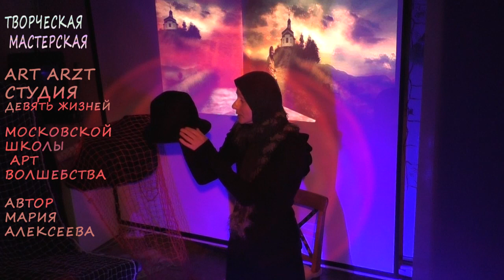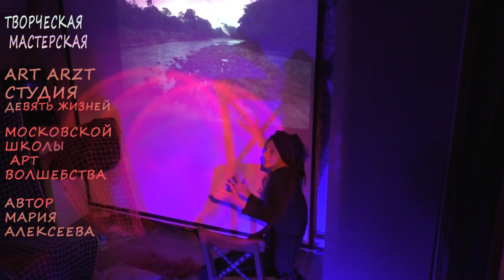07112020 anhimerkuris samhein art studia t masterskaia msv maria alekseeva .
Внимание премьера!
Анонс к кино театральному проекту Московской школы Арт  Волшебства.
АНХИМЕРКУРИС  КАЛИТА
Энергии целительной любви или
AMURO  ХАРА МУРЕН
Автор проекта Мария Алексеева.

Уважаемые зрители, друзья и читатели !
Вот и настало время для  нашей долгожданной  встречи,  в новом театральном сезоне 2020 года.
Мы очень соскучились по вам!
 И с нетерпением ждём вас в гостях!
Год выдался трудный. Проект Анхимеркурис тоже не простой!
Очень смелый. Объёмный. Неординарный. И интересный.
Все мы соскучились по театру. Но все мы ,пока, находимся в некотором  напряжении из за короновируса.
И немного беспокоимся, не опасно ли посещать театр? Ведь это всегда большое скопление людей.
Московская школа арт Волшебства предлагает своим зрителям посмотреть проект в маленькой и очень уютной арт студии.
В театральной мастерской  МШВ "Девять жизней".
Студия рассчитана на 7-9  посадочных мест.
В студии есть климат контроль.
Бактерицидные лампы. Удобные стулья с подушками для спины.
Это первая в Москве мини камерная театральная студия с хорошим звуком ,видео проекцией и театральным светом.
Позволяющая зрителю испытать полное погружение в события происходящие   на сцене.
Вы можете прийти на проект своей  семьёй, с друзьями и  устроить праздник своим близким!
Мы максимально постараемся создать комфорт для вас.
И доставить вам удовольствие.
Сценарий проекта создан Марией Алексеевой по её повести АНХИМЕРКУРИС КАЛИТА.
О чём же наш премьерный проект?
Вы увидите таинственную, захватывающую историю  в которой переплетаются абсолютно непохожие судьбы, течения и стечения. История о музыке дзен сроков власти...
История о великих пророчествах Авеля.
О пророчестве медиума Третьего Рейха Марии Оршич.
О тайне псевдонима Ленин.
О проклятии Пульса де-нура.
О генетике, как о призме новой эпохи.
О тайнах древних символов и силе языка Славных.
О нашей письменности.
О короне, Родине и звере!
О Синоби -но- моно и клятве Кадокану!
О тайне символа доллара!
О великих династиях мира.
О тайне золотых кудрей!
О Велесе. Яге. Тридевятом царстве . Короне российской империи и и шапке Мономаха!
И о тайне шума волн ШИ ШИ ШИ ...
О зеркалах. Удаче. И самой большой силе любви!
А ещё...
Вы узнаете историю о двух 11 летних мальчиках, один из которых, волею стечений судьбы, становится президентом великой страны! А второй мальчик ...впрочем о втором мальчике, я  вам ничего не скажу! Кроме того ,что его дразнили Ванькой Встанькой...
Конечно очень сложно писать историю...
Особенно о её рабах, которыми являются все цари, императоры и  и президенты...
Как это? Быть президентом?
Я рассказала и об этом...
Хочу сказать, что история эта абсолютна аполитична.
В ней использованы некоторые известные и малоизвестные исторические факты. Некоторые медицинские факты.
Использованы некоторые факты биографии сильных мира сего...
Но разумеется, лишь те факты, которые доступны, для общего прочтения и творческой интерпретации. Не в коем случае не оскорбляющие людей.
Жанр :
Научная фантастика в области истории и  медицины
Сказка и  мистика в жизни.
Проект держит внимание зрителя в напряжении с начала до самого конца!
Продолжительность проекта 2 часа 40 минут без антракта.
ВНИМАНИЕ!
ВСЕ  СОВПАДЕНИЯ С РЕАЛЬНОСТЬЮ ЯВЛЯЮТСЯ СЛУЧАЙНОСТЬЮ.
ПЛОДАМИ  ФАНТАЗИИ ВОСПРИНИМАЮЩЕЙ СТОРОНЫ.
И  ВСЕВОЗМОЖНЫМИ  ДОМЫСЛАМИ С ВОСПРИНИМАЮЩЕЙ СТОРОНЫ.
И НЕ МОГУТ ИМЕТЬ ОТНОШЕНИЯ К ТОЧКЕ ЗРЕНИЯ АВТОРА ПРОЕКТА.
Проект является творческой интерпретацией и толкованием фантазий  автора.
Проект аполитичен. И не оскорбляет чувства верующих людей.
Но расширяет понимание веры.
Обогащает знаниями.
Рекомендации по возрасту 10-12 +
Эта  история не просто проект.
Это посвящение Максу Кюссу. Одесситу. Прекрасному советскому композитору, автору знаменитого вальса Амурские волны. Сочиненного им во Владивостоке.
Тайна второго  названия проекта AMORE  ХАРА МУРЕН
имеет непосредственное отношение к Максу Кюссу.
 Премьера проекта состоялась
26 сентября в Москве .
ждем вас по адресу
Москва. 1 Грайвороновский проезд. Дом 2А.студия 46.
Информация по телефону:
 Мария Алексеева. Московская школа Арт Волшебства.
Можно писать в вотс апп.
Вы общаетесь лично с автором проекта.
Мест мало.
Учитывая эпидимеческую ситуацию ,максимвльно 6 на каждый проект
После проекта вас ожидает чаепитие. И приятное общение.

Ближайшие даты в которые вы  cможете посмотреть проект:
11 ноября среда в 13.00 и 19.30.
14 ноября в сб в 15 часов
18  ноября в среду 19.00
О следующих спектаклях будет объявлено дополнительно.
С уважением автор проекта Мария Алексеева.